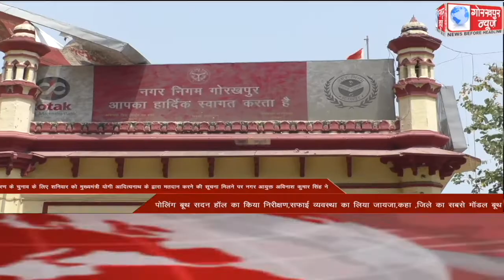GORAKHPUR NEWS Headlines 08-04-2022